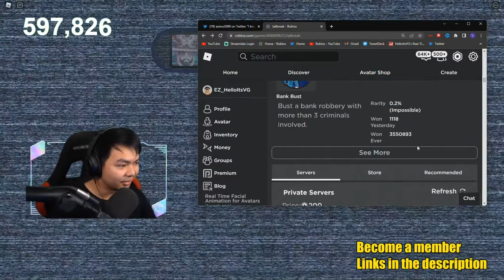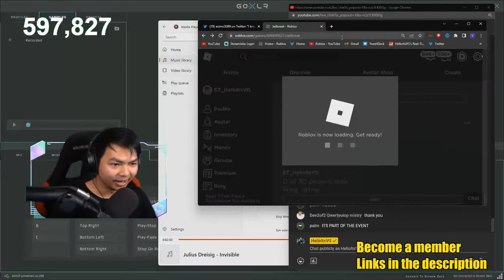🔴Jailbreak Roblox Live Event (THE END)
🔴Roblox Jailbreak Live Event COUNTDOWN HYPE ! (Roblox Live)

Game: Roblox

New Roblox Jailbreak Limited Javelin
Jailbreak Roblox Javelin
Roblox Jailbreak Javelin